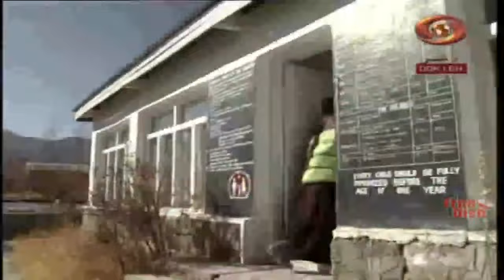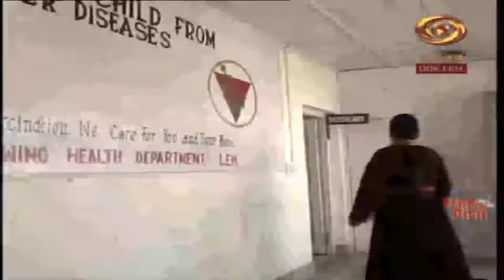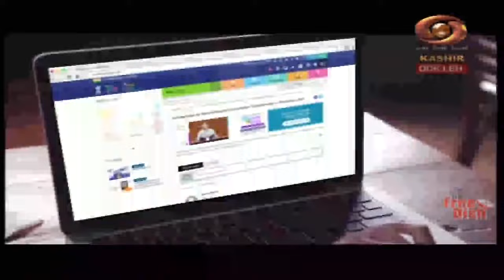Ladakhi Programme Jigksten Melong